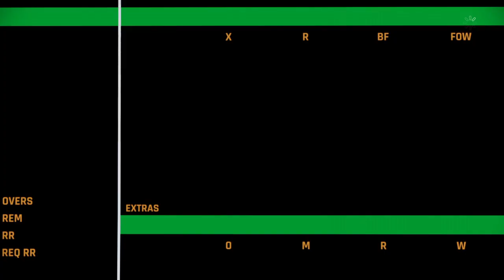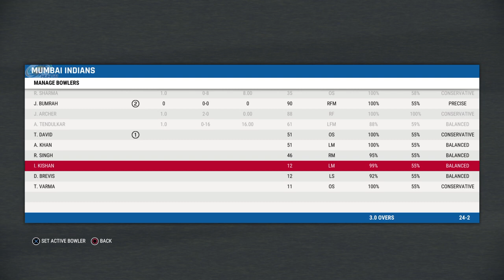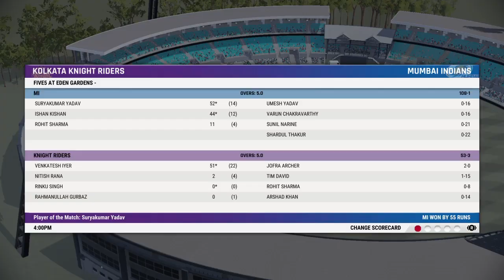TATA IPL 2023 Match 22 KKR VS MI